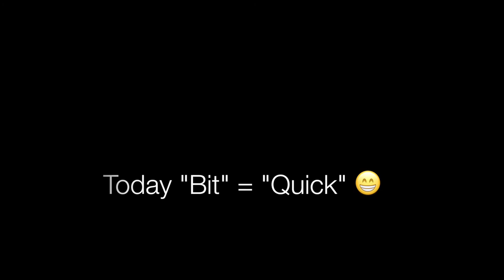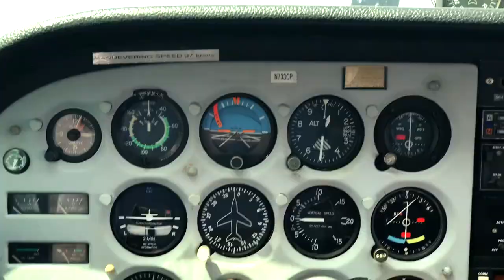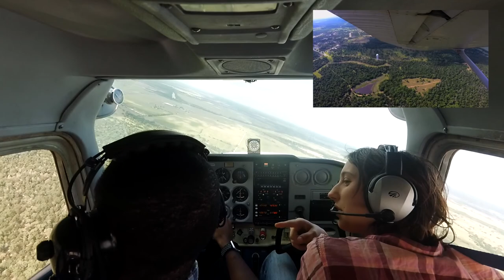NKO.SI FLIGHT VLOG [2] - STALLS, CAP and LANDINGS - CESSNA 172 - KAUS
In vlog 2 we explore stalls, Civil Air Patrol, ground reference maneuvers and landings.